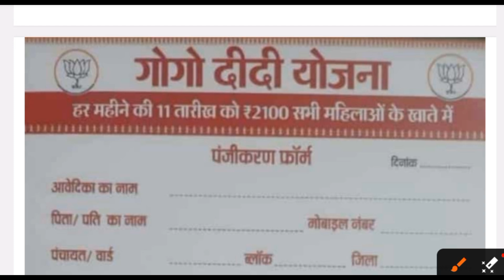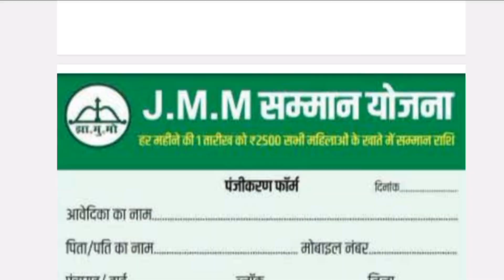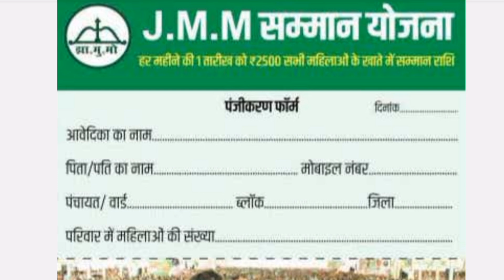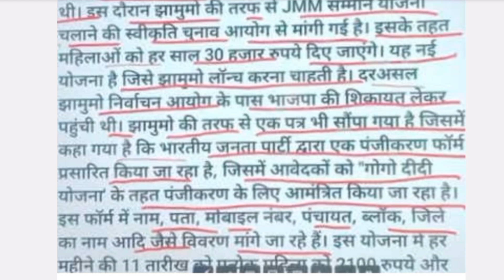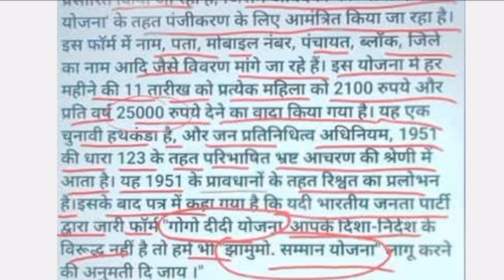JMM सम्मान योजना झारखण्ड 2024